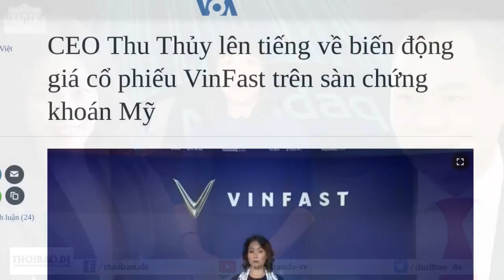Trung Quốc cấm công chức dùng iPhone cho công việc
Một số nhà phân tích hôm 6/9 nói rằng động thái này cho thấy Bắc Kinh không sẵn sàng bỏ qua bất kỳ công ty Mỹ nào trong nỗ lực giảm sự phụ thuộc của họ vào công nghệ Mỹ.